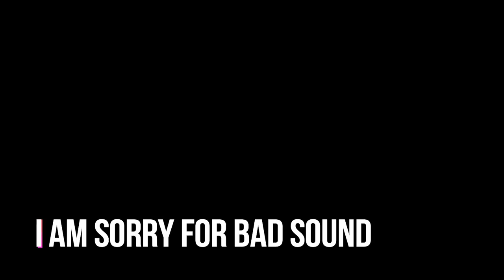#5_ Rolling Dadakan|Ravens Squad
GAME
FILM/MOVIE
ANIME
JAPANESE FESTIVAL
MOTOVLOG

Akan gua bahas disini, jadi stay tune terus dichanel gua